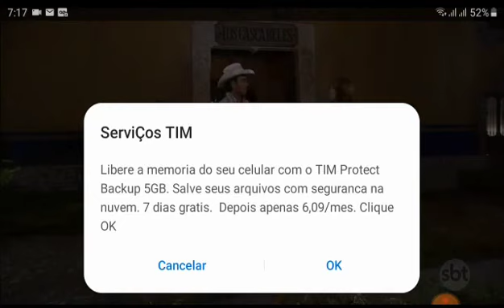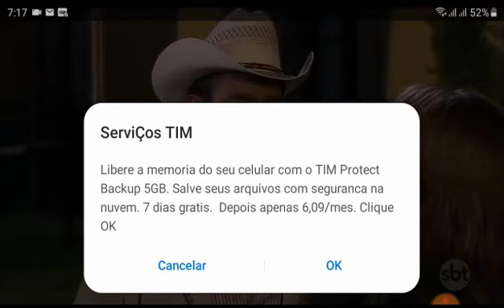A dona capítulo 96 parte 4/4 (12/08/2019)